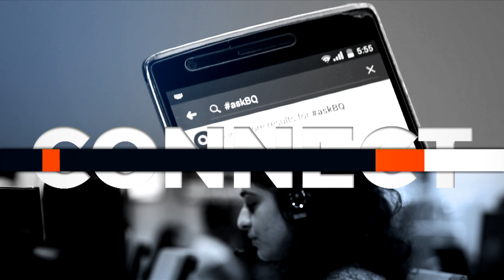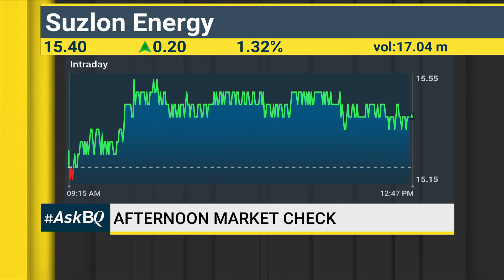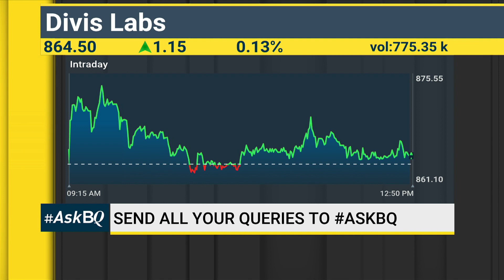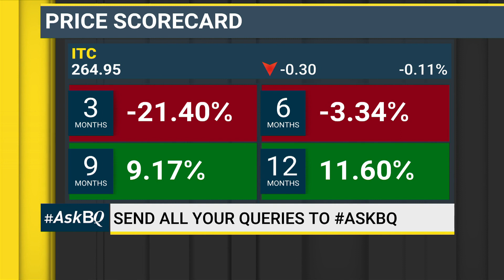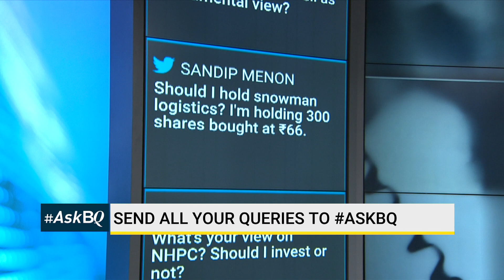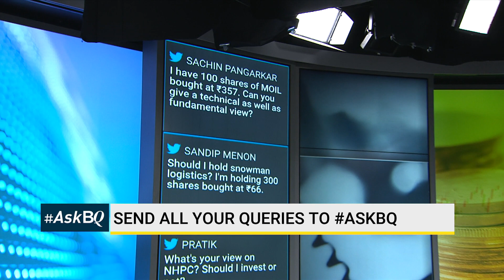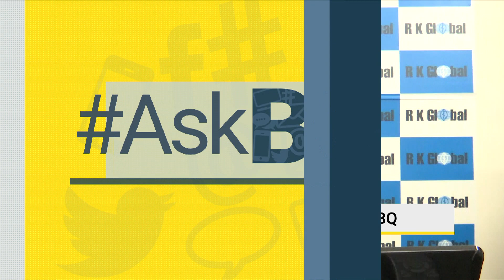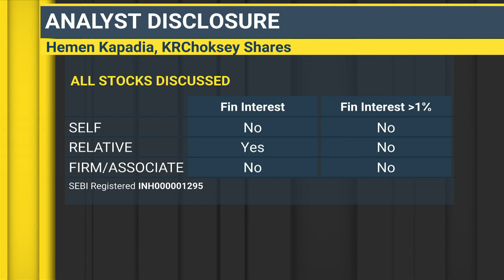AskBQ: 6 October 2017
Get all your market-related questions answered by experts.